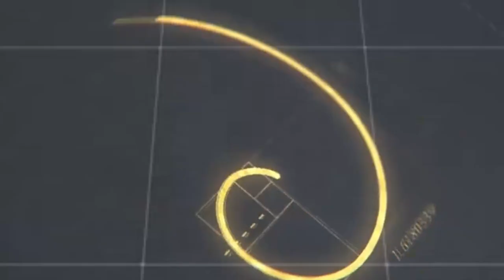Useless Vessels And Their Destruction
Hear what happens when a man serves God without being saved